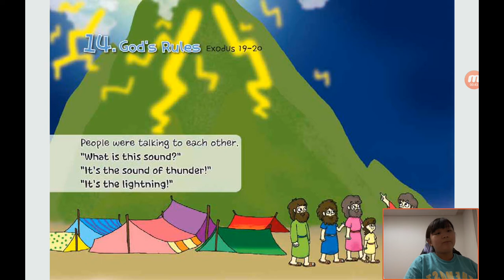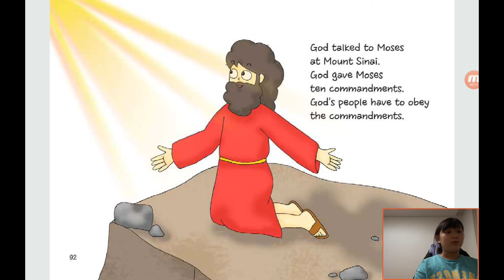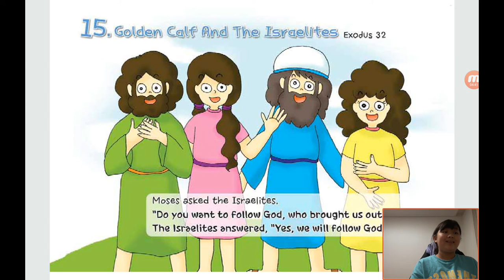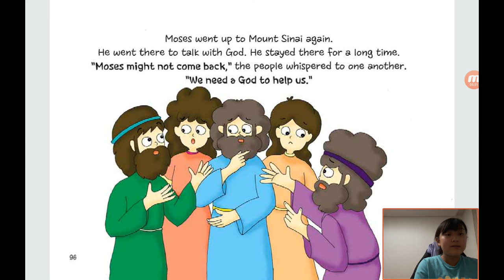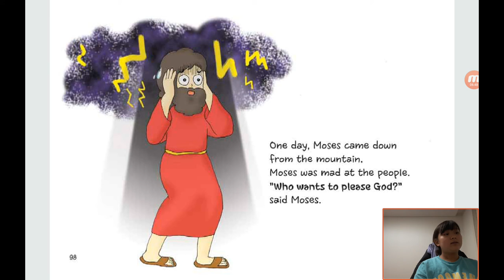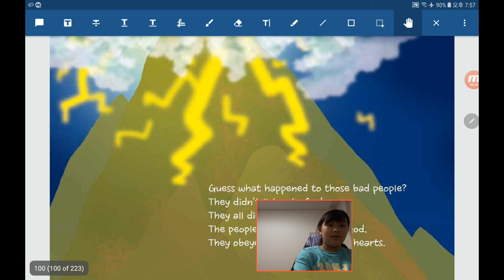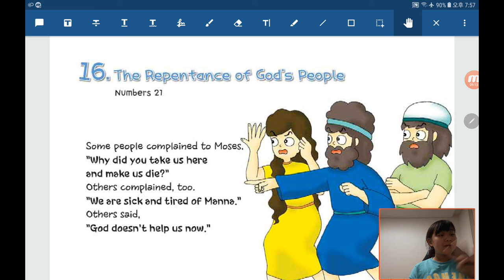Bible Reading in English by Children：20200522, God's Rules in Exodus 19 to 20